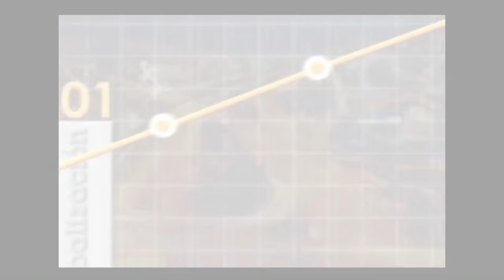Tecnigreen es sinónimo de energías renovables - [Negocios en Tm] ®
Alvaro Abril, director de Marketing de Tecnigreen cuenta sobre los beneficios de la energía solar, en diálogo con nuestro director Juan Carlos Yepes (Twitter: @Juancarlosy).